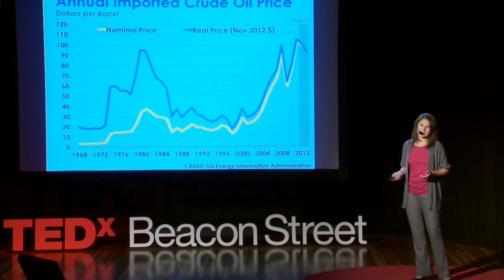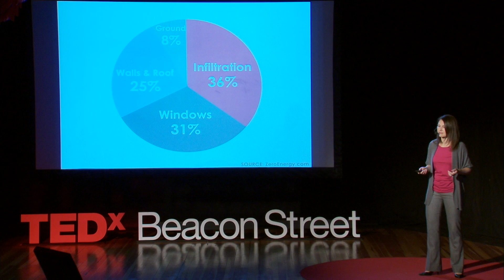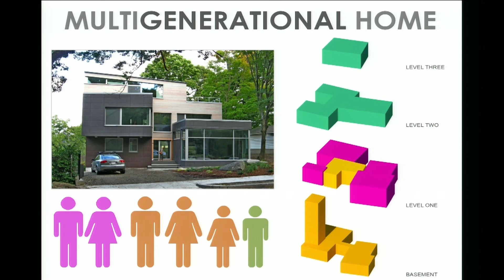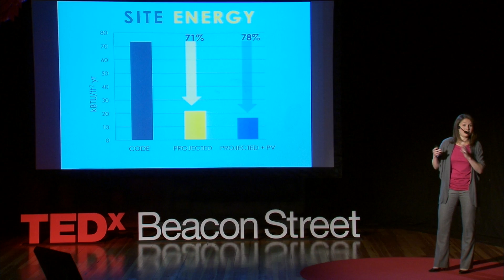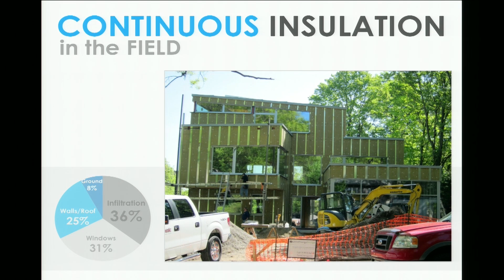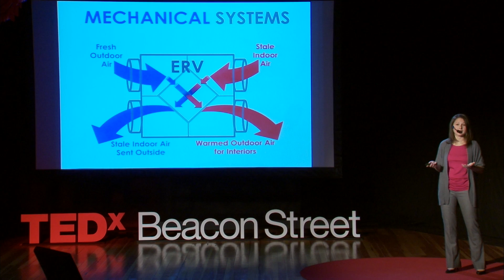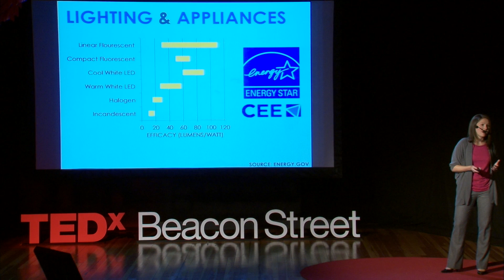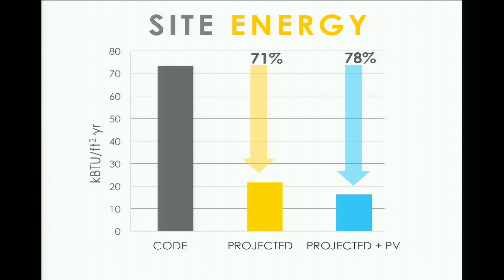An Ultra Low Energy Lifestyle: Stephanie Horowitz at TEDxBeaconStreet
Where and how we live have always spoken volumes about who we are. In this TEDxBeaconStreet talk, Stephanie Horowitz, an Architect and Certified Passive House Consultant, shows how our homes and lifestyle choices offer a unique opportunity to express our environmental values. Stephanie presents a project in Brookline, MA that, through thoughtful design, detailing, and construction, achieves a 70-80% reduction in energy use and carbon footprint, relative to conventional new homes.